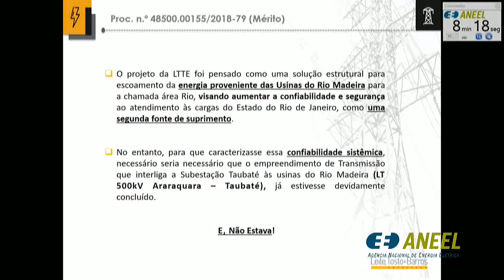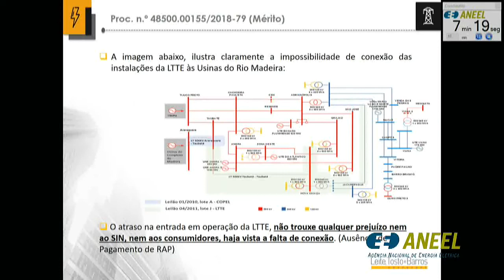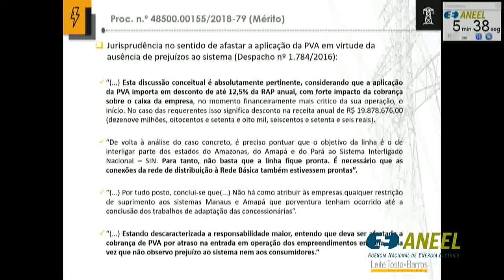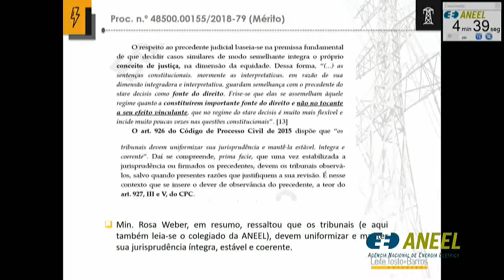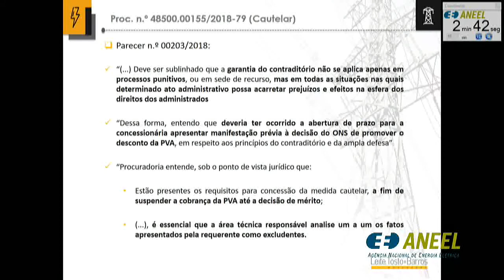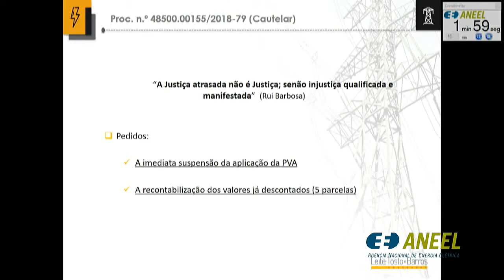Item 10 - 20ª Reunião Pública Ordinária ANEEL12/06/2018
Item 10. Processo: 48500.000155/2018-79 Assunto: Pedido de Medida Cautelar interposto pela Linhas de Taubaté Transmissora de Energia S.A. - LTTE em face de decisão do Operador Nacional do Sistema Elétrico – ONS, com vistas à não aplicação de desconto de Parcela Variável por Atraso – PVA referente a entrada em operação comercial das instalações previstas no Contrato de Concessão nº 20/2011.  Relator: André Pepitone da Nóbrega.